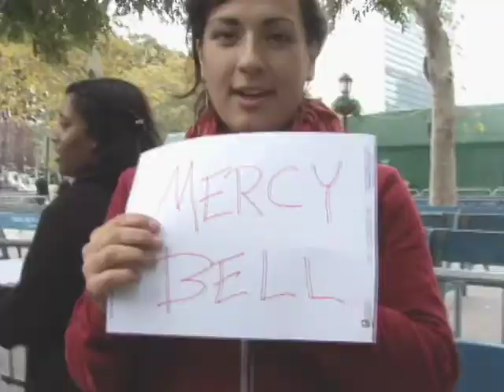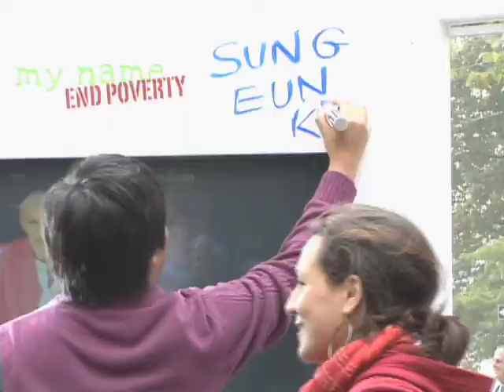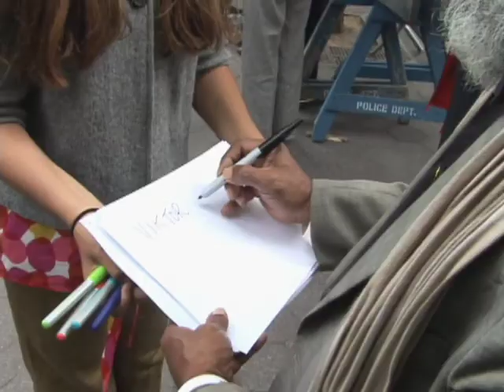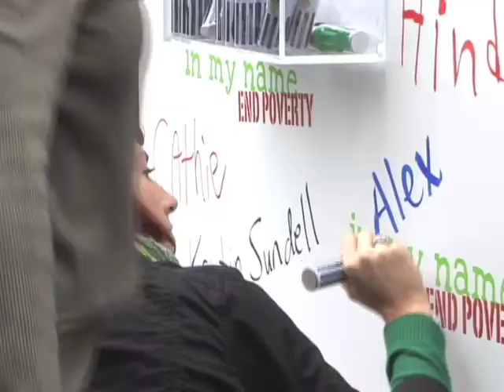in my name launch event (9/25, NYC)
On September 25, in my name kicked off at a live launch event in New York City, right outside the United Nations. The event featured a live performance by Will.I.Am, Angelique Kidjo, and Apple, as well as remarks from dignitaries like UN Secretary General Ban Ki-moon and Jordan's Queen Rania.